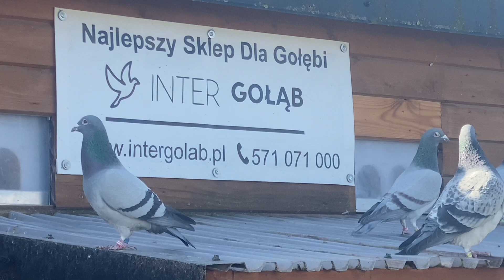VLOG #111 🎥Tu Was jeszcze nie było... gołębnik rozpłodowy 🕊️🐣